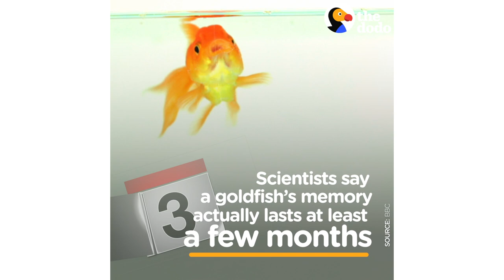6 Animal Facts That Are Completely FALSE | The Dodo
6 Animal Facts That Are Completely FALSE | The Dodo                                                                          We are busting animal myths! Does a chameleon change colors to blend in? Can elephants drink through their trunks? Do camels carry water in their humps? Watch to see which animal ""facts"" are completely wrong. Some of them may surprise you!